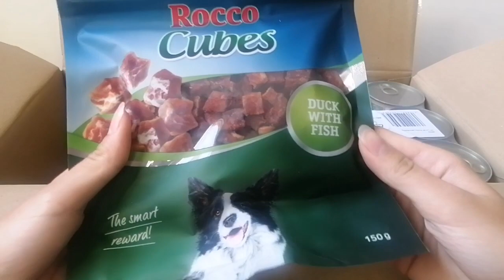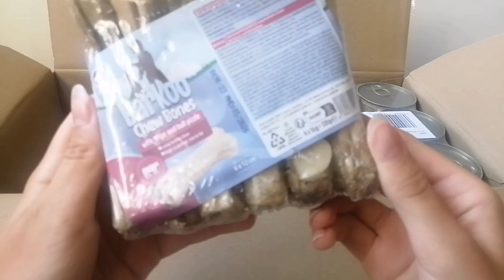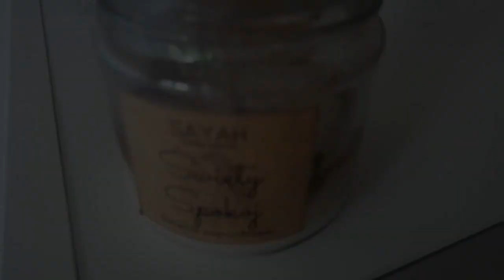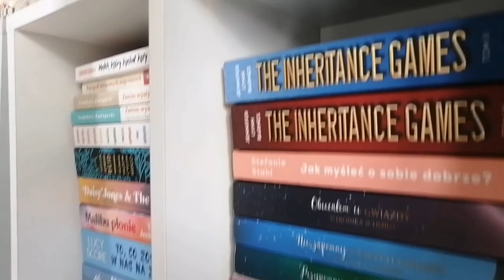AUTUMN VIBES 🍁🧸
Psiemka 🧸
Dzisiaj przychodzimy do was z jesiennym vlogiem 🍁

*zastrzegam sobie prawa autorskie*